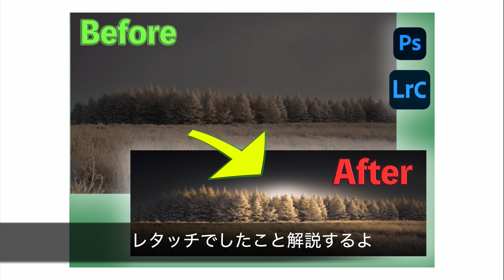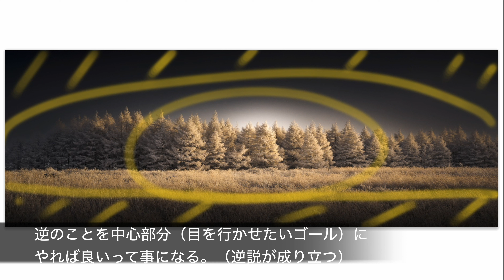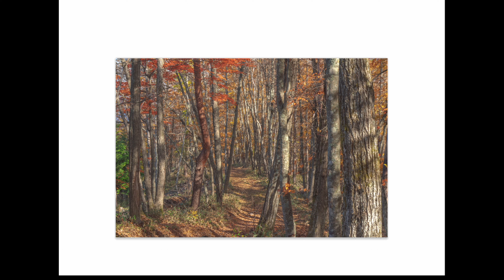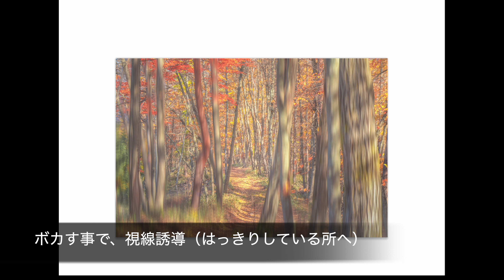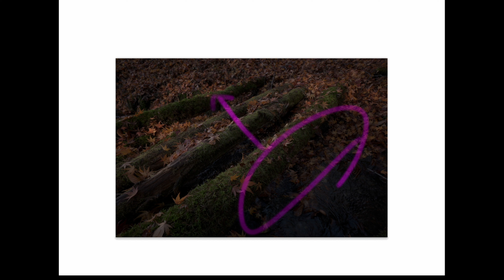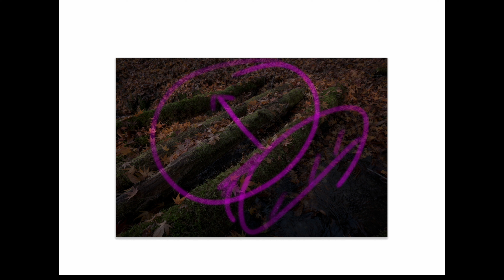風景写真 視線誘導レタッチテクニック [風景写真] Lightroom Photoshop カメラ Landscape photogra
前回動画のレタッチ編です、前回動画のリンクは、下に貼っておきます。
ぜひ参考にして下さい。

鼻詰まり声失礼しました🙇

プリント販売してます。

質問有ればこっちから、コメントどうぞ✋

チャプター
0:00 イントロ
0:20 1作品目解説
3:50 2作品目解説
8:23 3作品目解説
12:05 4作品目解説